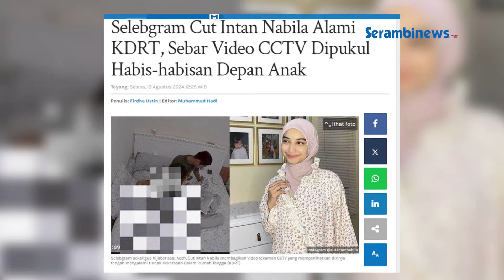Alami KDRT, Selebgram Cut Intan Nabila Sebar Video CCTV, Kejadian Depan Anak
SERAMBINEWS.COM - Selebgram sekaligus hijaber asal Aceh, Cut Intan Nabila membagikan video rekaman CCTV yang memperlihatkan dirinya tengah mengalami Kekerasan Dalam Rumah Tangga (KDRT).

Dugaan KDRT itu diunggah melalui akun Instagram pibadinya @cut.intannabila pada Selasa (13/8/2024).

Melalui video CCCTV berdurasi 52 detik memperlihatkan Cut Intan Nabila dipukul habis-habisan oleh suaminya, Armor Toreador.

Mirisnya, aksi KDRT itu dilakukan di depan bayinya yang baru saja dilahirkan pada Juli lalu.

Cut Intan Nabila yang juga dikenal karena mirip dengan aktris Shireen Sungkar itu kemudian lebih memilih diam dan memandam hal tersebut lantaran memikiran kondisi ketiga buah hatinya dan demi menjaga aib suami.

Adapun KDRT tersebut diduga karena adanya perselingkuhan hingga terlibat percekcokan.

Cut Intan Nabila mengaku, selama ini ada banyak sosok wanita yang hadir di rumah tangganya, beberapa ada bahkan temannya sendiri.

Namun, Intan mencoba berulang kali memaafkan suaminya yang berselingkuh, namun hingga detik ini tampaknya sang suami tidak ada perubahan baik dari sesi perselingkuhan hingga sikap KDRT.

Sejak mendapat KDRT, selama ini Cut Intan Nabila mengaku lebih sering menutup diri hingga tak jarang membuat konten yang terkesan menyinggung.(*)

VO: Syita
Editor: Raja